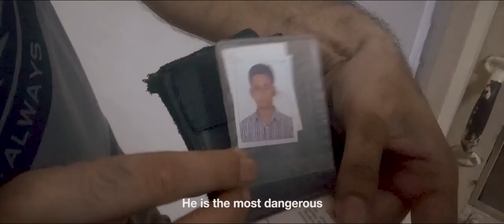A Scandal in sandal Trailer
Trailer of our new crime thriller documentary Starring RiyaZB, Shivpal, Alaudin Khujli, AvantiB